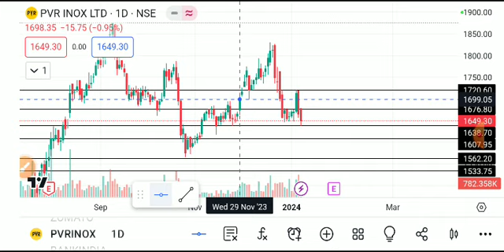PVR INOX SHARE LATEST NEWS TODAY,PVR INOX SHARE ANALYSIS,PVR INOX SHARE TARGET,PVR INOX SHARE NEWS